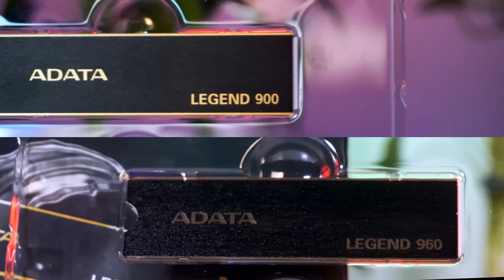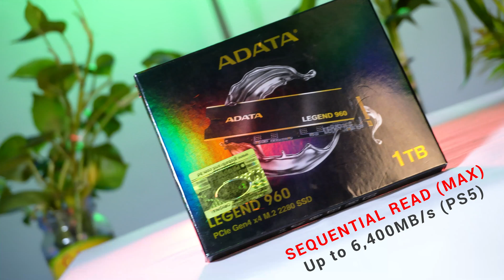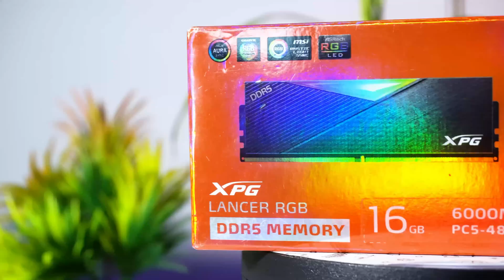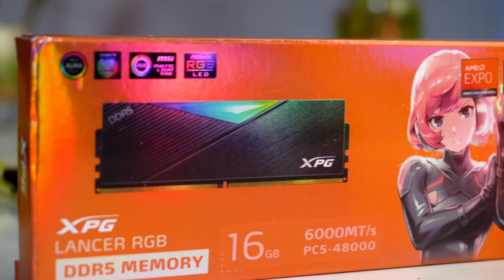Best Duo for Smooth PC Performance | Adata Legend SSD and Adata Lancer RGB Gaming Ram | GBPL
🔥ADATA New Arrival🔥

Unleash the Power of Super Fast Performance with ADATA's cutting-edge technology! From lightning-fast SSDs to high-capacity RAM, Adata has the tools to supercharge your devices.

✅Company Name: Global Brand Pvt. Ltd.
📍Address: Address: 19/2, West Panthapath Dhanmondi, Dhaka-1205, Bangladesh

⚠️ WARNING ⚠️
This content is Copyright to GBPL. Legal action will be taken against those who violate the copyright of the following material presented!